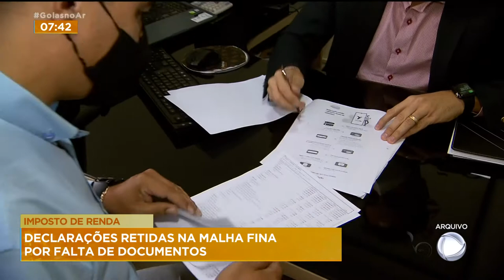IMPOSTO DE RENDA: DECLARAÇÕES RETIDAS NA MALHA FINA POR FALTA DE DOCUMENTOS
CERCA DE 2,4% DAS DECLARAÇÕES DE IMPOSTO DE RENDA FICARAM RETIDAS NA MALHA FINA. O PRINCIPAL MOTIVO É A OMISSÃO DE RENDIMENTOS. SE VOCÊ É UMA DESSAS PESSOAS QUE TIVERAM A DECLARAÇÃO RETIDA, PRESTE ATENÇÃO PORQUE EU VOU FALAR AGORA COM O PRESIDENTE DO CONSELHO REGIONAL DE CONTABILIDADE, RANGEL FRANCISCO PINTO.